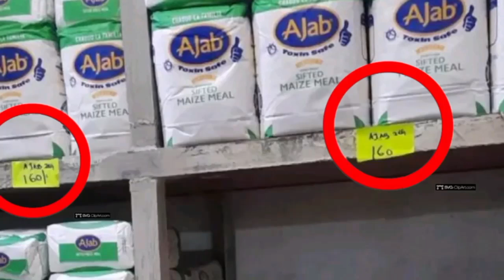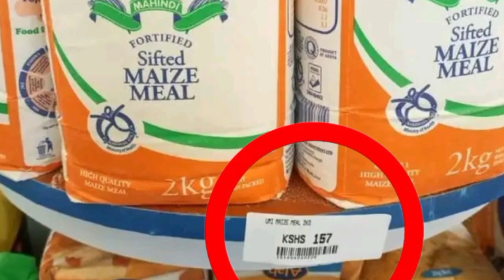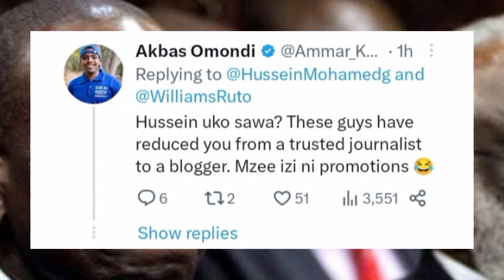RAILA & UHURU SPEAKS AFTER RUTO REDUCED UNGA PRICE BY 20 BOB TODAY | AZIMIO NEWS TODAY